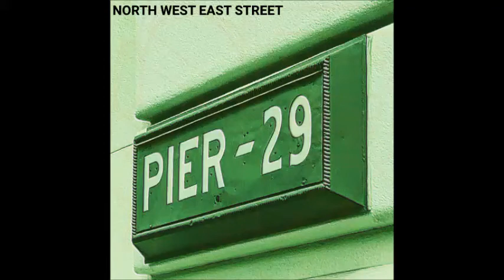North West East Street - Pier 29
0:00 Witches
3:02 London 1067
7:17 Angus Dei
8:35 There 4 U
10:00 Evolution
15:31 No?
18:10 Panic Cafe
19:03 Hostage Blues
21:05 Regrets
24:13 Treeline
26:34 Hash Bicycle
30:38 Lock the Taskbar
34:41 Robert of Long